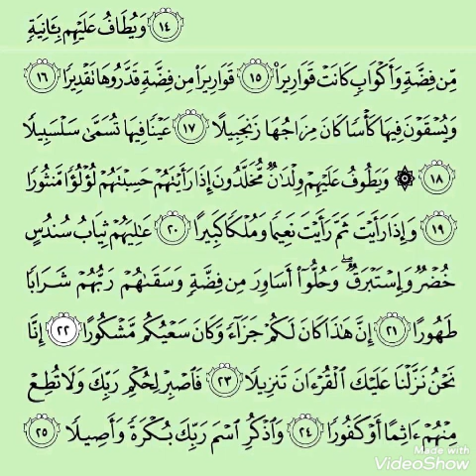تعليم قراءة القرآن الكريم بالتجويد سورة الإنسان(١٥_٢٥)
تعليم قراءة القرآن الكريم بالتجويد بروايه حفص عن عاصم للمبتدئين سورة الإنسان وشرح مبسط لأحكام التجويد وتطبيق أحكام التجويد فى قراءة القرآن الكريم وتجويد وترتيل سور القران الكريم بأحكام التجويد

أ/سمر_مصطفى